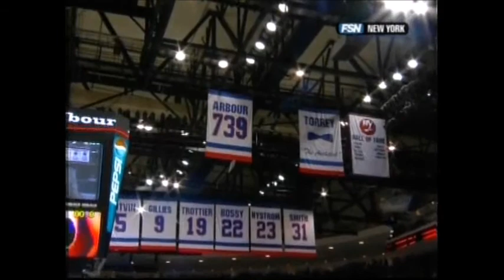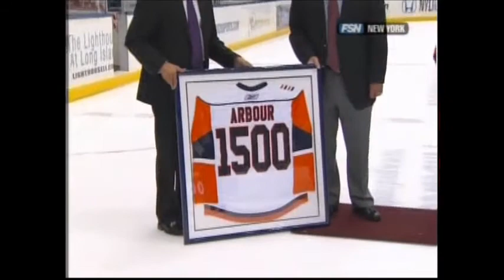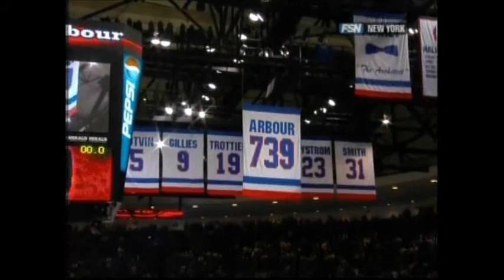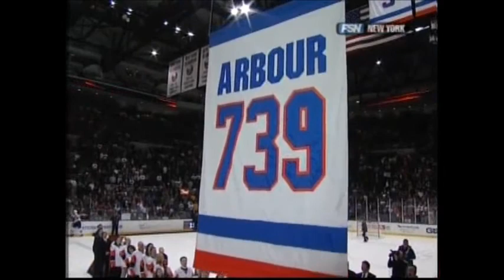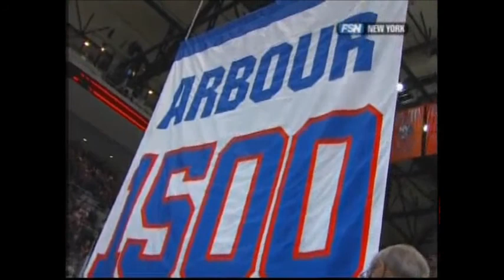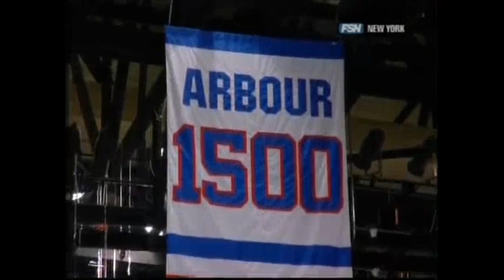Al Arbour - New York Islanders - #1500 Banner Ceremony - November 3 2007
The Islanders celebrate Al Arbour's 1,500th game as Head Coach with a banner raising ceremony following their 3-2 win over the Pittsburgh Penguins.

New York Islanders 3 Pittsburgh Penguins 2 November 3 2007 - Al Arbour #1500 - Full Game